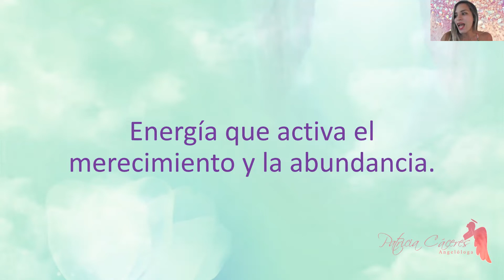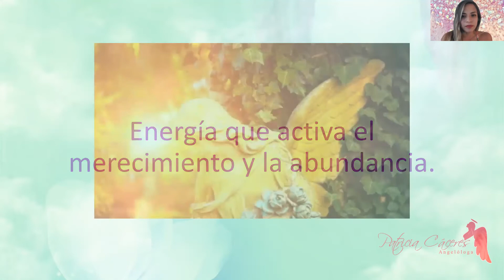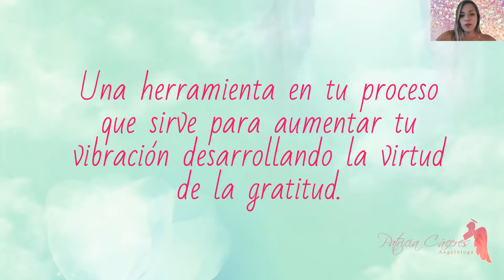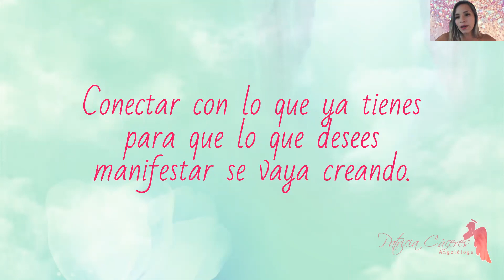Herramientas Angelicales - Cuaderno de la Gratitud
✨Acerca de mi:
Terapeuta y Canal de Ángeles -Ingeniera en Administración de Empresa-Coach profesional de ITAE - Conductora de Radio del programa "Conexión Espiritual" -Formadora de Terapeutas -Creadora de la Escuela de Sacerdotisas del Sagrado Femenino -  Terapeuta en regresiones a vidas pasadas - maestra reiki chamánico - sahumadora del camino andino y rojo - Pampamesayoc de la Cultura Q'eros - Chamana de medicina Wachuma